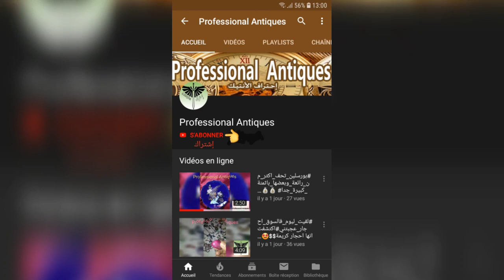اكتشف أحجار_كريمة_نادرة